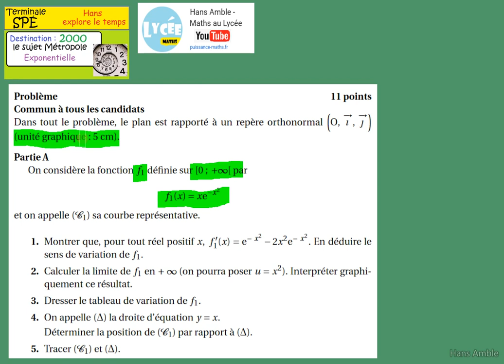Hans explore le temps - Sujet BAC S 2000 -partie A- etude exponentielle